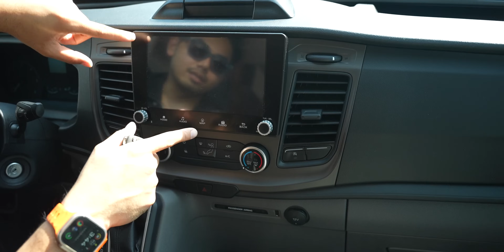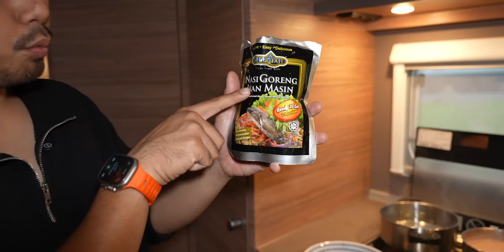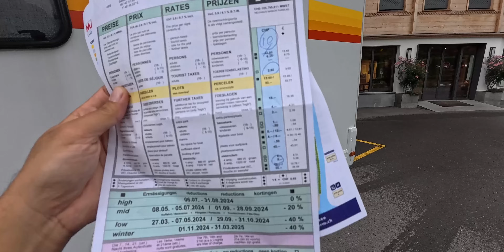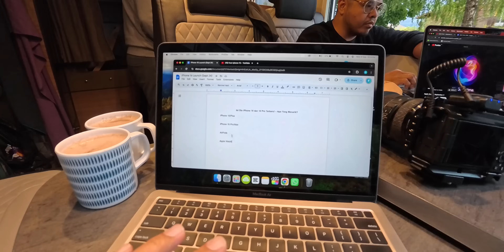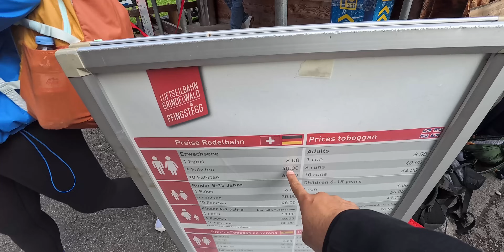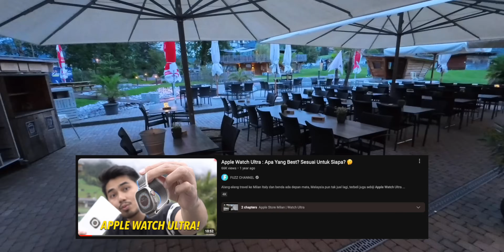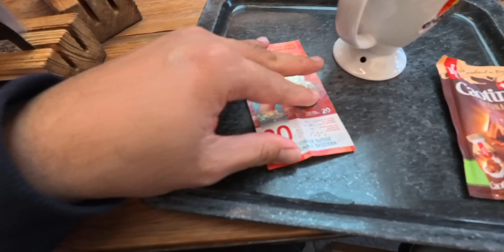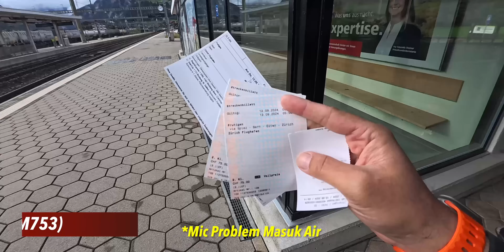Cuba Hidup Dengan Motorhome Dari Europe Sampai SWITZERLAND!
Video kali ni lain sikit dengan konsep VLOG aku travel sekitar Europe sampai Switzerland dengan Motorhome.

0:00 Intro
0:55 Unboxing Motorhome
5:48 Berlin, Germany
11:04 Interlaken, Swiss
14:53 Camping Interlaken
20:58 Tidur Dalam Motorhome
22:38 Morning View
24:38 Service Motorhome
26:40 Apple Event Coverage
30:34 Enjoy Grindelwald Activity
43:52 Camping Frutigen
47:41 Frutigen View
55:59 Last Day
58:26 Naik Train
1:02:30 Zurich to KL